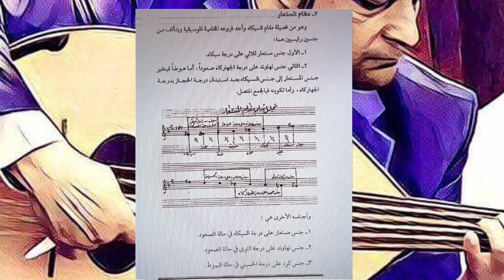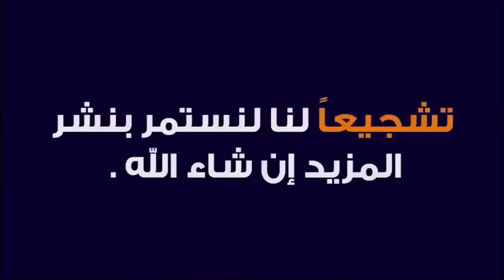تعلم مقام المستعار ؟ أشترك شهريا في دروس ودورات تعلم العود والطرب العربي وعلي مختلف التطبيقات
شترك شهريا في دروس ودورات تعلم العود والطرب العربي  وعلي مختلف التطبيقات التواصل الأجتماعية
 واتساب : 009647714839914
 والسكايبي zzz.h1976